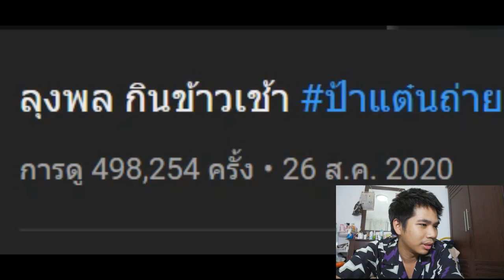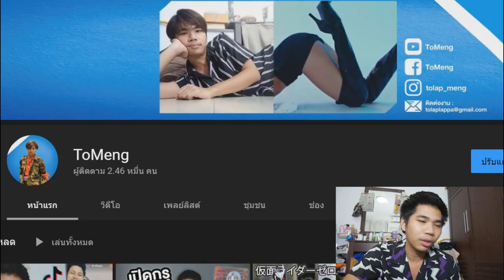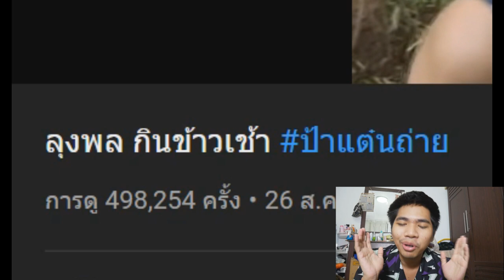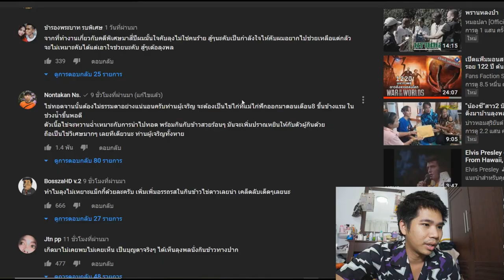ลุงพลกินข้าวเช้า !!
➤ Instagram พี่มีนา : 25mena
➤ Instagram ของผม  : tolap_meng
➤TikTok ของผม : tolap_meng
➤TikTok พี่มีนา : 25mena